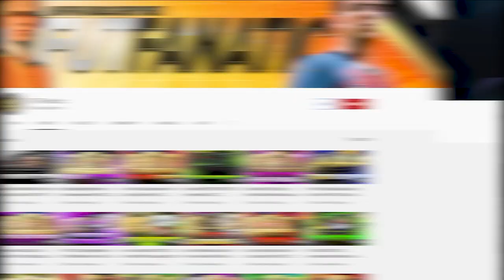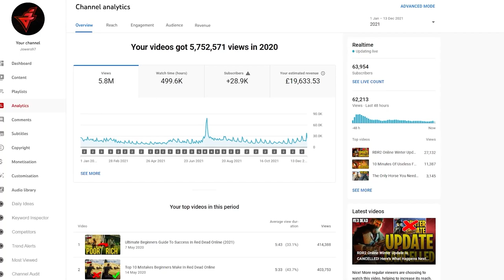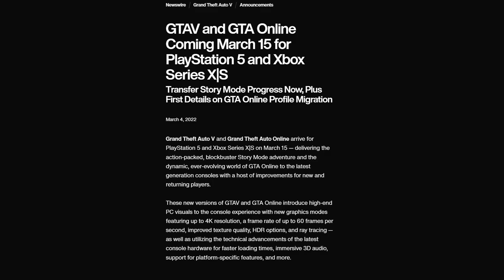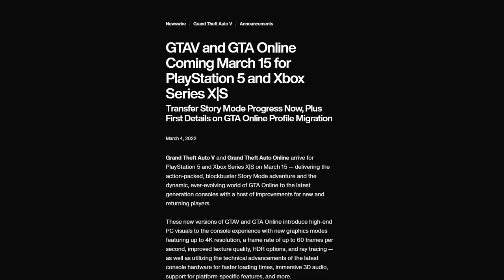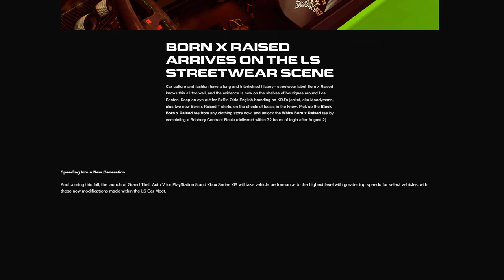Redeeming RDR2 Online Updates Fans Would LOVE To See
We know Rockstar is working on a new DLC for RDR2 Online but we don't know what it is and after the last year of no new content, fans are expecting something major to bring some life back into the game.

This is normally the point where Rockstar Games starts hinting towards the next RDO Update but this year, we're really not sure what's going to happen. We know Rockstar is working on something but we're not sure what it is and we're also not sure when it's going to release. The last update was pushed to the 13th of July 2021 with the Red Dead Online Blood Money Update. We were supposed to have another RDR2 Online update during December 2021 but because of the GTA Trilogy, GTA Next Gen Release, and the GTA Online Update, Rockstar stopped working on RDO. Since then, Rockstar has started to commit to the QA Beta's but we have no clue what type of content they're working on. All the problems we've had, it hasn't stopped fans from sharing RDR2 Online updates that they would like to see. If Rockstar was to push this content, there would be a percentage of the community willing to forgive them.

We cover the latest RDR2 tips and tricks whilst also providing news on RDR2 updates.